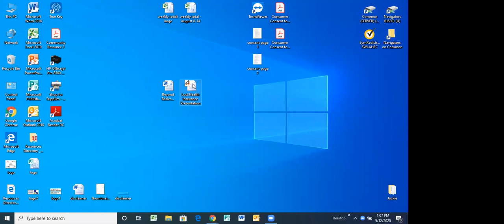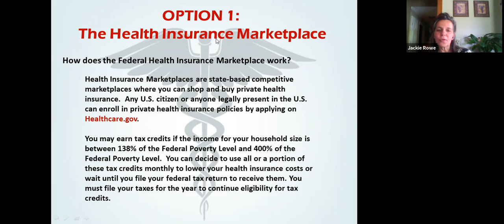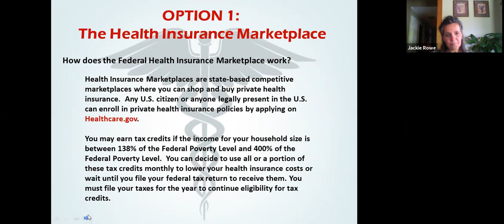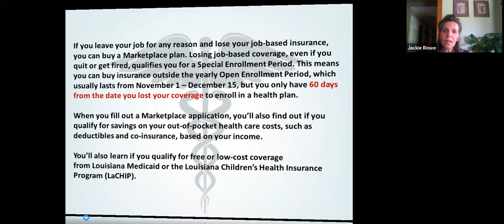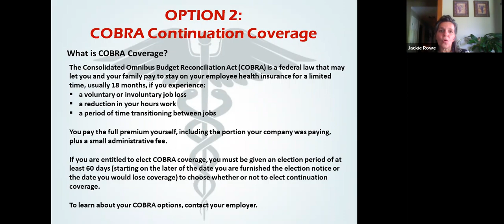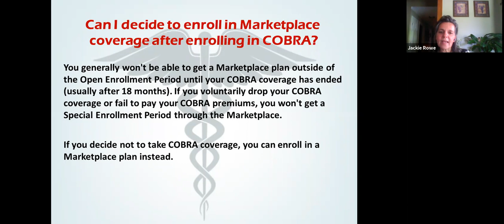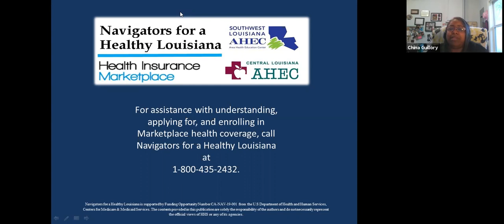Health Insurance During a Crisis Webinar Recording May 12 2020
Health Insurance During a Crisis Webinar Recording May 12 2020 -- If you are one of the millions of people who recently filed an unemployment claim, you may be wondering what you’re going to do about your health insurance. Due to the COVID-19 pandemic it is important for everyone to better understand their options with losing job based health insurance or loss of income. Well, you do have options to regain health coverage depending on your financial situation. This webinar will provide you with a few answers.